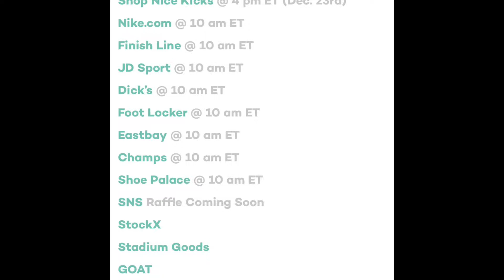Kobe 6 Grinch Real Heat Or Hypebeast? Early Look & The History of Kobe’s Christmas Sneakers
This may be the biggest non Jordan release of 2020.  Let’s take an early look at the Kobe Grinch 6.  Is this sneaker real Heat or just another hypebeast?

And a look back at the history of Kobe Christmas sneakers.